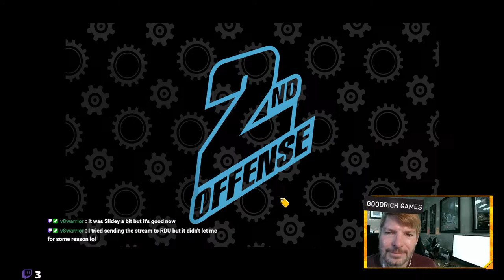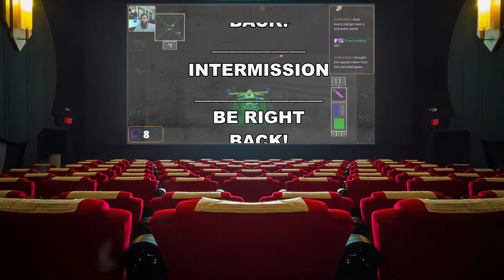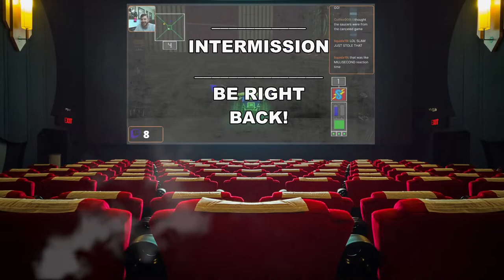Vigilante 8: 2nd Offense Dev Plays Unity version again.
I continue to try the Vigilante 8: 2nd Offense fan-made unity version. Let's see what Convoy and Houston can do?